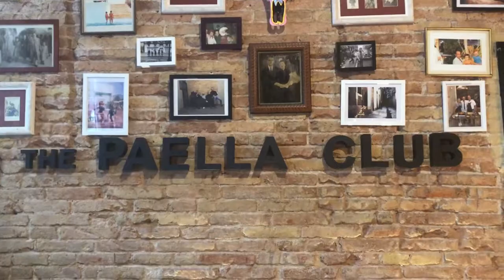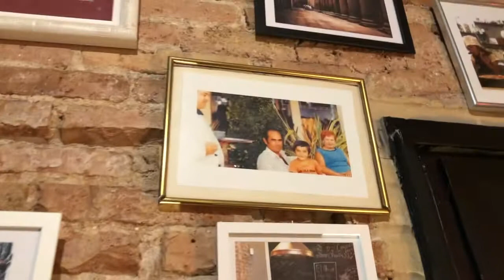Catalunya Wine chats with Celler Pasanau and The Paella Club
Tim Brown spends time at The Paella Club with owner Alex Betolaza and one of their winery partners, Aitor Trabado of Celler Pasanau, talking about their relationship and how they enjoy working together!